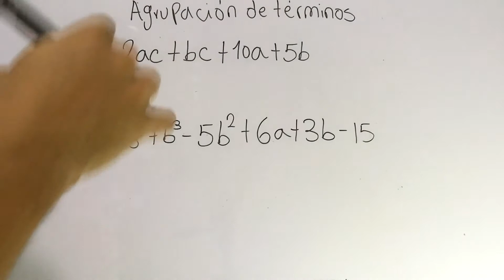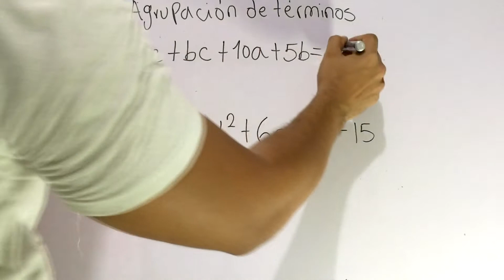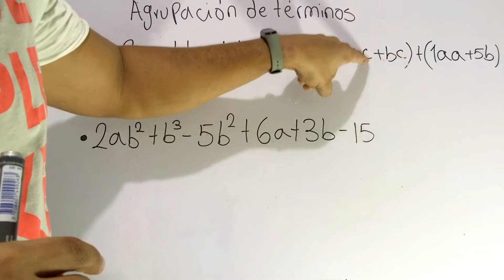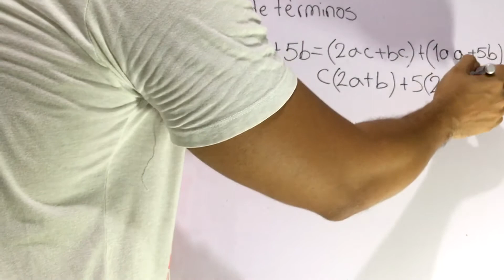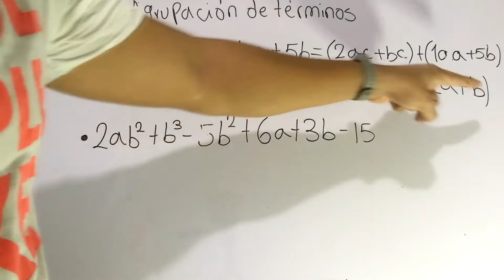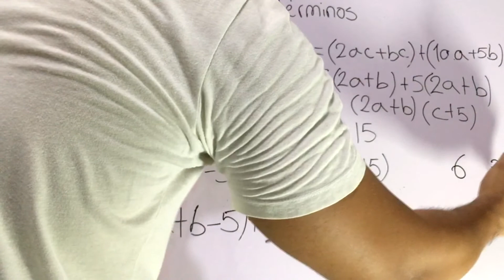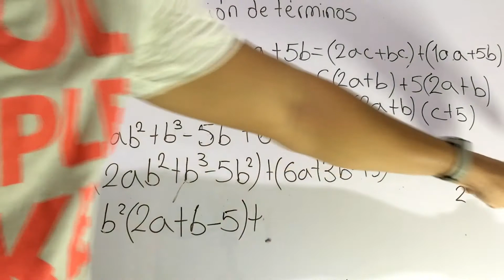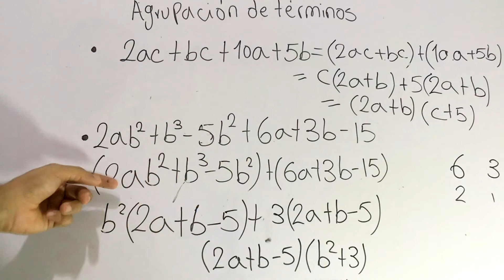Factorización por Agrupación de términos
Factorización por Agrupación de términos - Casos de factorización
0:00 Bienvenida
1:20  Ejercicio 1
6:50   Ejercicio 2